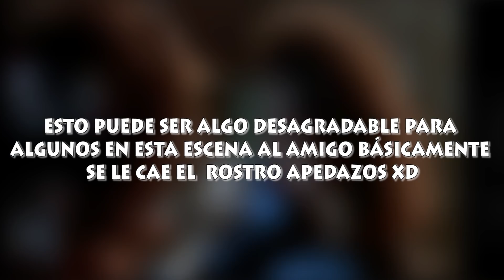El HORROR en AMONG US y SQUID GAME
Mate 21 de 365

me estresa tener tantísimos enlaces, son un montón de cosas, todo se actualiza constantemente en mi twitter cada vez que hago algo, esa es la vía segura

00:00 Among Us y THE THING
04:24 SQUID GAME, supervivencia en capitalismo